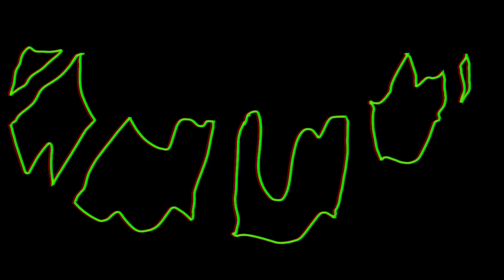Melting acid meme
This is my original meme plz do not say this is not the original